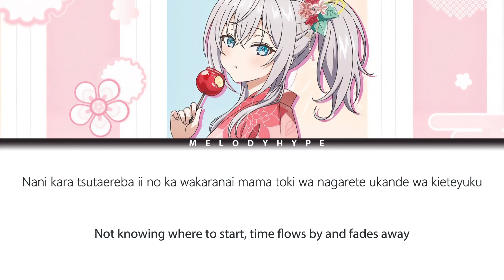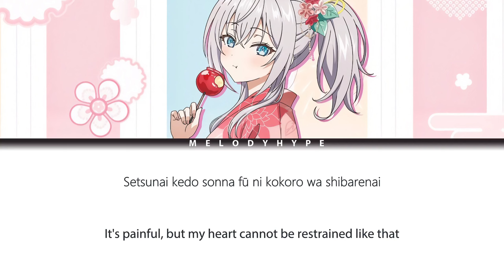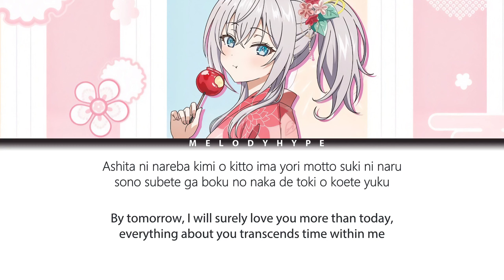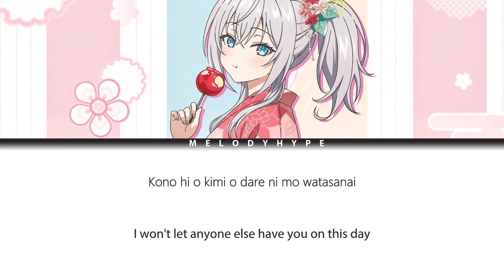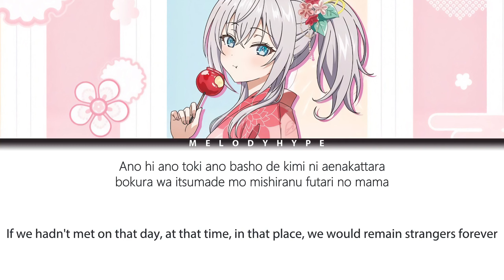Alya Sometimes Hides Her Feelings in Russian Ending 7 Full - "Love Story Wa Totsuzenni" (Lyrics)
Alya Sometimes Hides Her Feelings in Russian Ending 7 Full - "Love Story Wa Totsuzenni" by Alya(CV: Sumire Uesaka) (Lyrics)
Alya Sometimes Hides Her Feelings Episode 7 Ending Song
TV Anime "Tokidoki Bosotto Russia-go de Dereru Tonari no Alya-san" ED 7 Theme Full
Artist: Alya(CV: Sumire Uesaka)

Anime: Tokidoki Bosotto Russia-go de Dereru Tonari no Alya-san/Alya Sometimes Hides Her Feelings in Russian/Roshidere/  時々ボソッとロシア語でデレる隣のアーリャさん
Song: Love Story Wa Totsuzenni(ラブ・ストーリーは突然に)